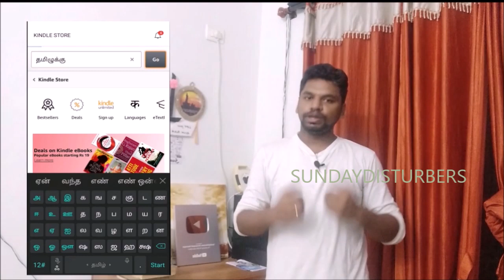Part 4 - Sivagamiyin Sapatham Chapter - 1 to 2 | சிவகாமியின் சபதம் | SundayDisturbers